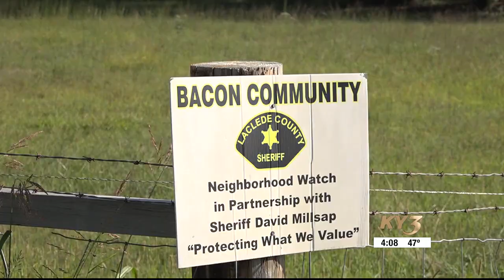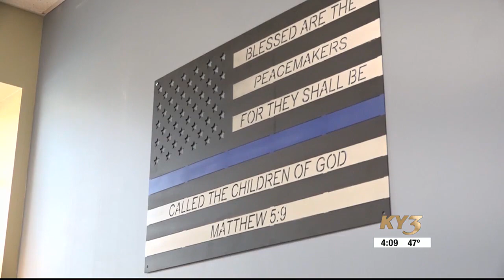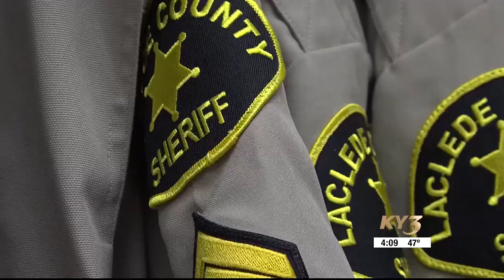Laclede County sheriff announces upcoming retirement from law enforcement